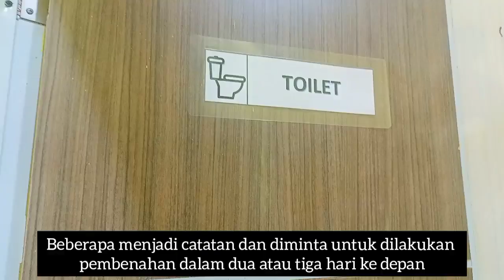Kunjungan Tim Verifikasi PT LIB di Stadion GBH Parepare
Pemusik: Brianna Haze

Pemusik: AAPOfficial and Leo Valentine

Pemusik: Brianna Haze